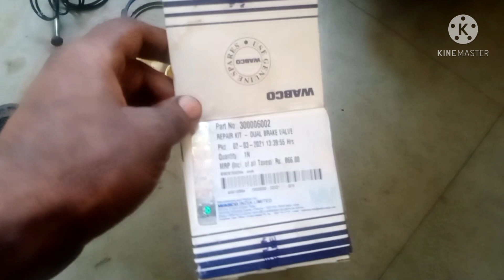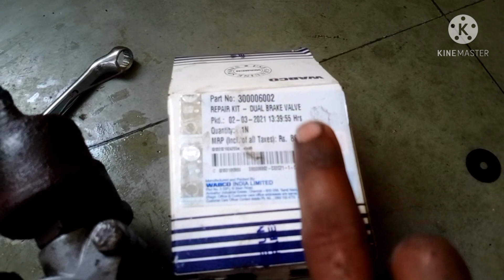Dual Brake valve Repair kit fitting 6/8 ब्रेक पेंडल वाल कैसे फिटिंग करते हैं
Dual Brake valve Repair kit 6/8 fitting
ब्रेक पेंडल वॉल कैसे फिटिंग करते हैं

ब्रेक वॉल कैसे फिटिंग करते हैं

WABCO dual BREAk Wall repair kit 6/8 fitting ब्रेक बाल कैसे फिटिंग टिंग करते हैं